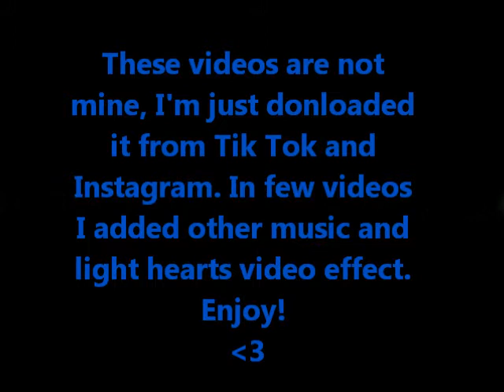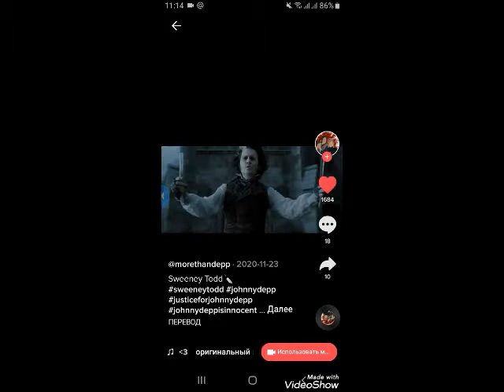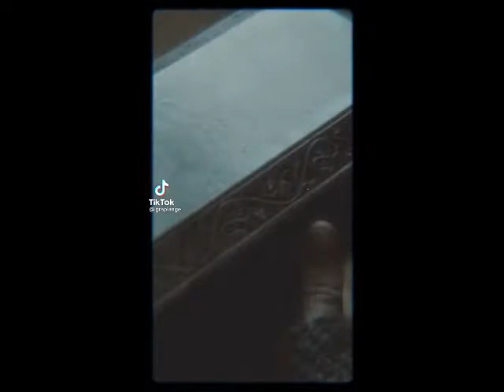JOHNNY DEPP in SWEENEY TODD image (music videos) 🔥❤ ДЖОННИ ДЕПП в образе СУИНИ ТОДДА (видеоклипы)🔥❤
These videos are not mine, I'm just downloaded it from Tik Tok and Instagram. In few videos I added other music and light hearts video effect. Enjoy! ❤